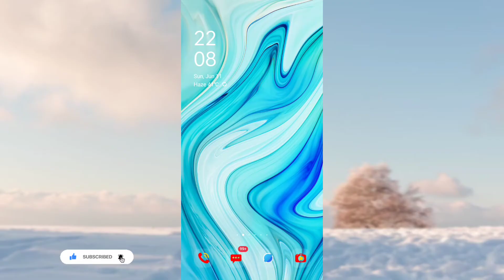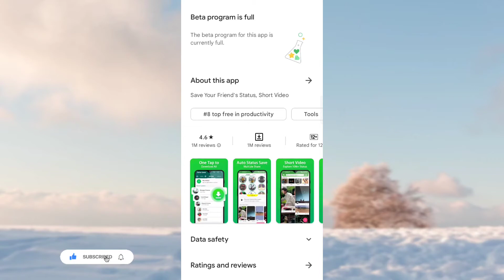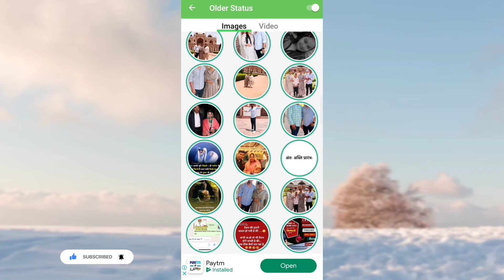How To See 7 Days Old Status WhatsApp | Old Status Kaise Dekhe WhatsApp Pe | Tips And Tricks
hello dosto aaj me apko iss video me btauga ki aap whatsapp pe 7 din purane status kaise download kar sakte ho apne phone me

whatsapp delete status kaise dekhe
delete status kaise dekhe whatsapp ke delete status kaise dekhen whatsapp pe
whatsapp par delete status kaise dekhen how to see deleted status in whatsapp

By Anuj 🙏